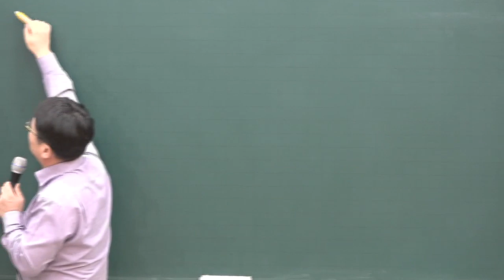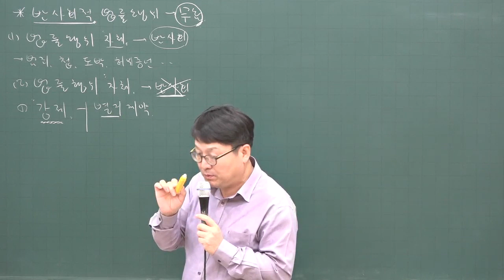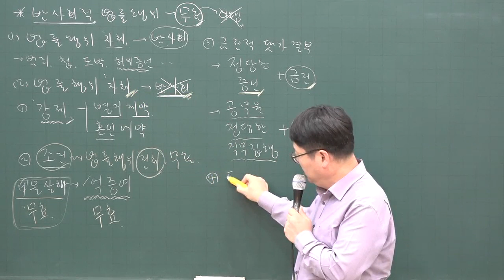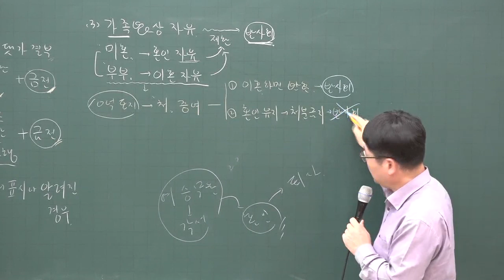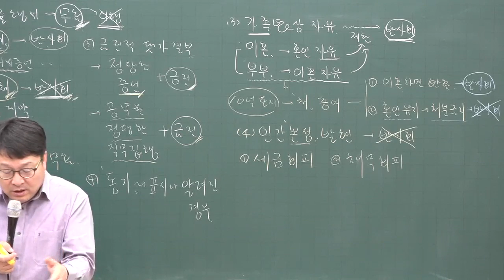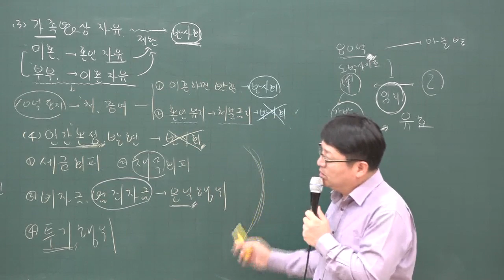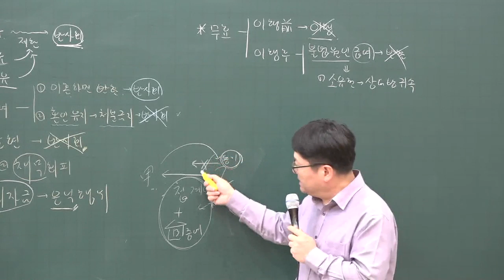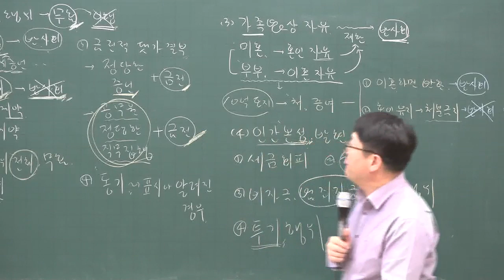[공전무] 2020년 공인중개사 민법 및 민사특별법 기초입문 11-5